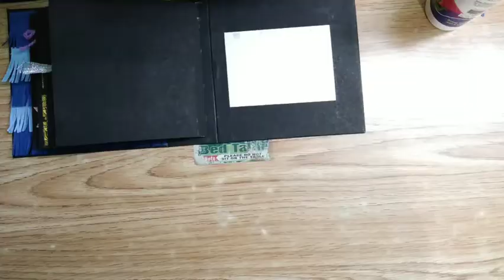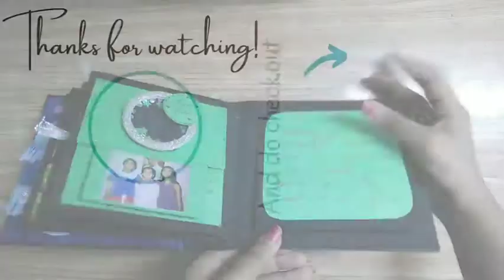Mini Scrapbook Tutorial || Page 9 and page 10 tutorial || Birthday Scrapbook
In this video I'm gonna show u how I have made page 9 and page 10 of Mini Scrapbook of 6"x6" in size.

Hope you all will like it...Do comments and let me know.